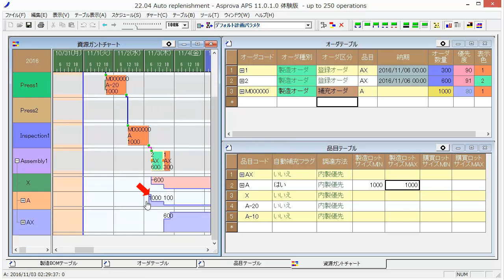22.04 自動補充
欠品を検知して、自動的に製造オーダや購買オーダを補充する自動補充について説明します

現在、Aは社内で生産できるので、今はAの製造オーダを入力しています
しかし、Aのオーダは自動補充機能を用いれば、入力する必要がありません
登録してあるこのオーダは削除しておきます
Aを1000個ずつ補充するように設定してみましょう

品目テーブルを表示します
Aの自動補充フラグを「はい」にして、製造ロットサイズのMINとMAXに1000を設定します
リスケジュールボタンを押します

Aの製造オーダが自動的に補充されました
数量は指定したロットサイズのとおり1000になっています
このCut、Press、Inspection工程でAが生産され、Aがオーダ2とオーダ1に供給されます
これは自動補充された製造オーダです
ロットサイズに設定したとおり、1000個生産するように補充されています